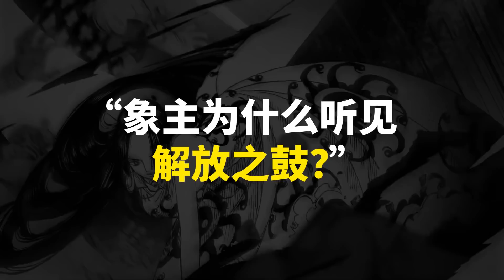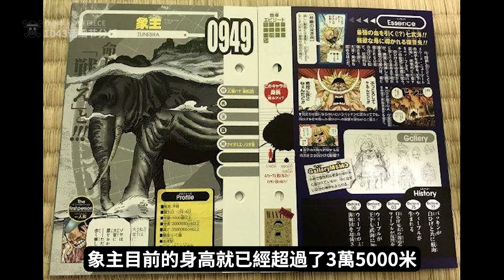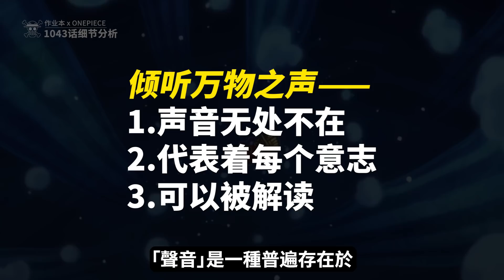完整盤點喬伊波伊的力量！萬物之聲連結世界，解放之鼓呼喚自由！海賊王1043話細節分析上篇！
宴會氣氛組：喬伊波伊

🚀這個影片有傳送門！
0:00 傾聽萬物之聲
4:04 解放之鼓的力量
7:14 最自由的人即是海賊王